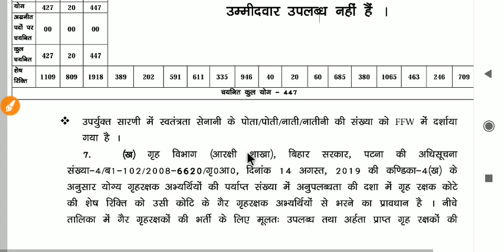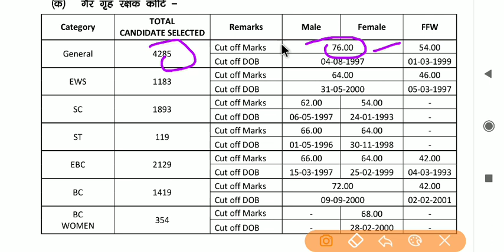bihar police merit list 2022 ||bihar police merit list kab aayega,bihar police result 2022,8415,csbc